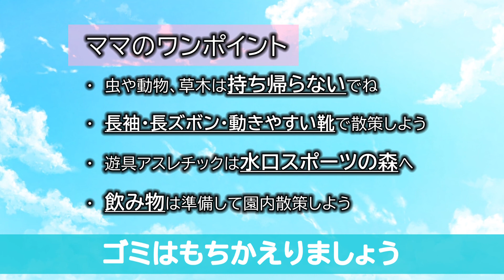滋賀県甲賀市「みなくち子どもの森」ママライターpresents♪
滋賀のママ向けフリーマガジン「ピースマム」
みなくち子どもの森では、里山の自然を満喫することができます。

■プレママからベビー向け情報サイト「シガマンマベビー」